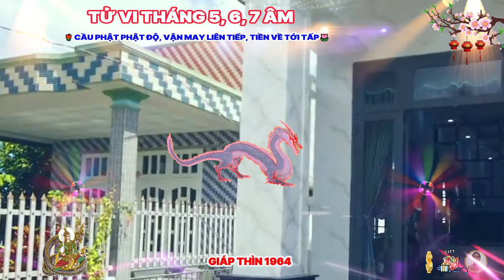🔴 Tiên Tri Chấn Động GIÁP THÌN 1964 THẦN TÀI TRẢ ƠN Tiền Tỷ Về Tay Cực Giàu Tháng 5, 6, 7 ÂM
tuổi giáp thìn, mệnh phúc đăng hỏa, cũng có toan tính nhưng giúp đỡ người khác luôn vô tư, giáp thìn 1964, mệnh phúc đăng hỏa, dù là nam hay nữ, thì cũng đều sở hữu ngoại hình thanh tú, dễ chiếm được cảm tình của người khác, cũng có khá nhiều đào hoa nở rộ.
 tuy không thông minh tuyệt đỉnh, nhưng họ là người nhạy bén với thời cuộc, biết khéo léo lợi dụng hoàn cảnh và con người xung quanh, để làm lợi cho mình.